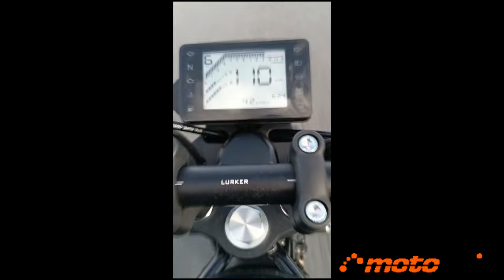Ruta Madrid-Cervera de Buitrago con QJ SRV 125 y Zontes C125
Aprovechando que reunimos las customs QJ SRV y Zontes C125 para la prueba comparativa que os ofrecimos la semana pasada, pudimos disfrutar con ellas en una excursión al pueblo de Cervera de Buitrago, en la sierra norte madrileña a orilla del embalse de El Atazar. Los 75 km que separan este pueblo de Madrid por la autopista A-1 y carreteras de montaña (más la vuelta) han sido un perfecto banco de pruebas para sacar conclusiones de estas dos fantásticas customs (que se pueden conducir con el carnet de coche sin trámites adicionales) desde el punto de vista de un motero experimentado con muchos kilómetros a sus espaldas como Vicente Arenas, y un recién estrenado en el mundillo de las 125 cc como nuestro colaborador Fernando Sánchez.